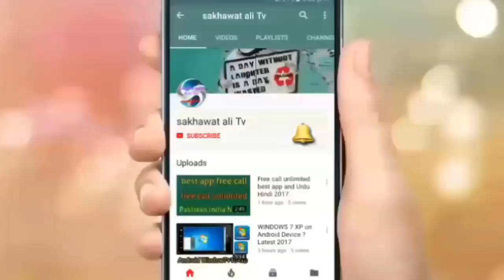Saudi Arabia latest news Cost of Food will be increased (150 to 300 Riyal) during driving: KSA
Saudi Arabia latest newsCost of Food will be increased (150 to 300 Riyal) during driving: KSA